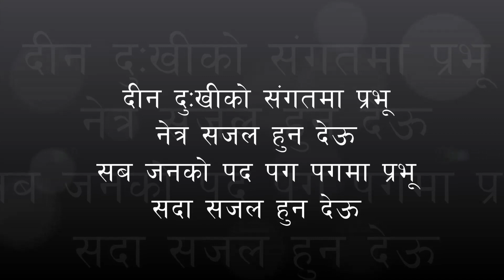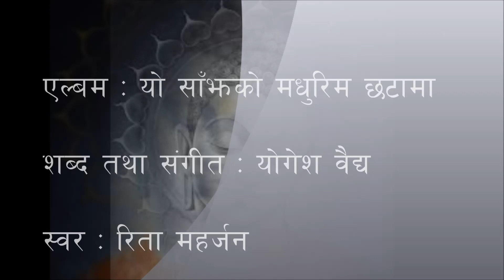Deen Dukhiko Song